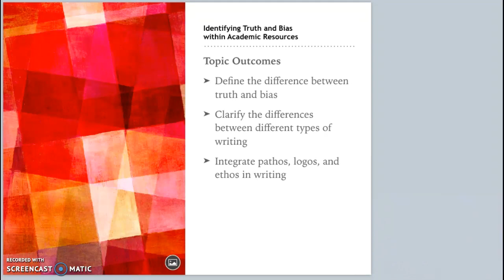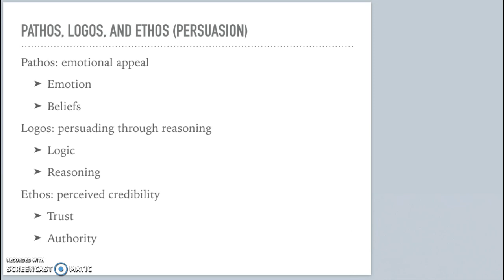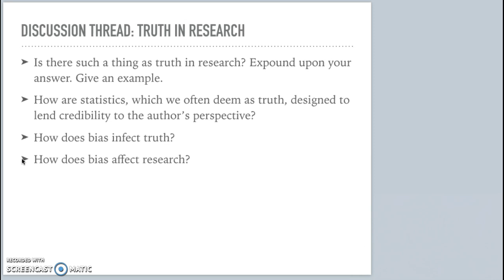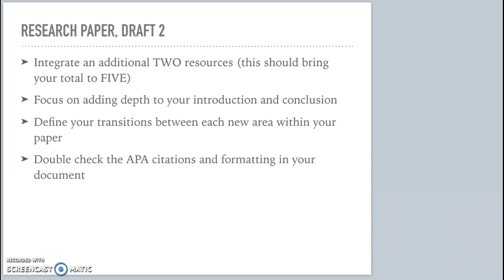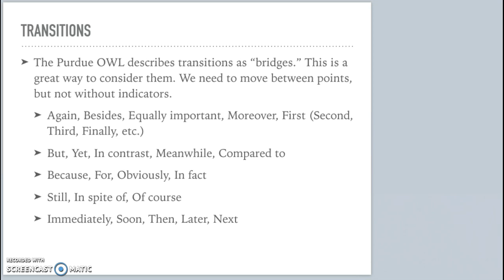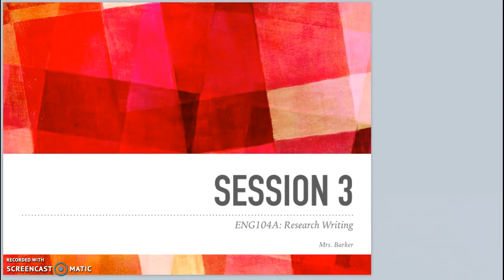Session 3 Overview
Overview of Session 3 topics--truth and bias, organisation, and transitions.

CCU-CAGS-ENG106A Investigative Writing